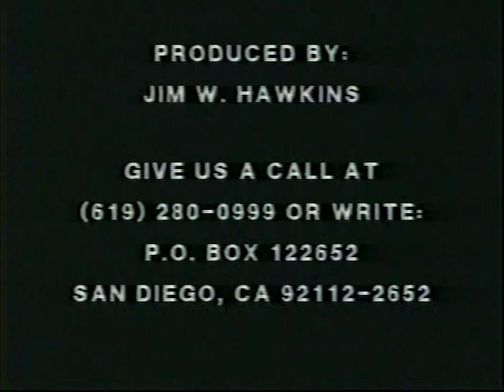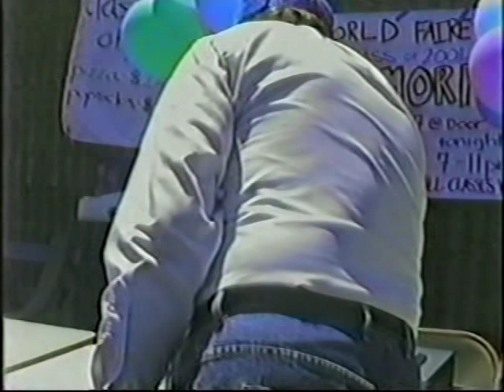Cheering Makes School Fun - Jim W. Hawkins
Jim W. Hawkins presents this Public Access TV show Cheering Makes School Fun.